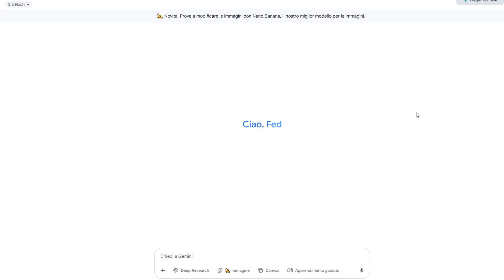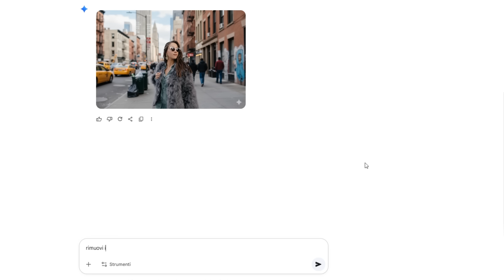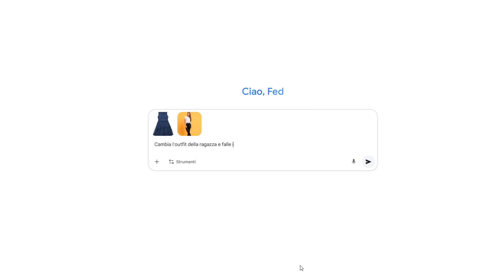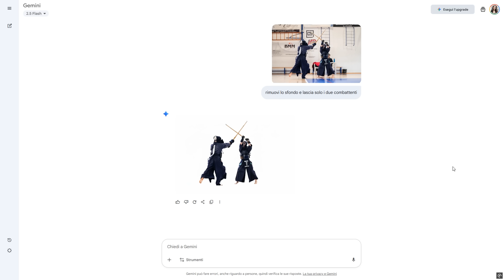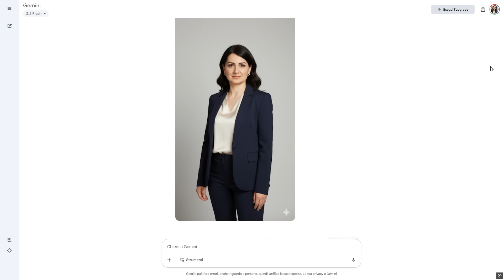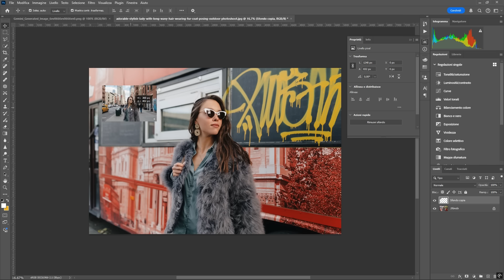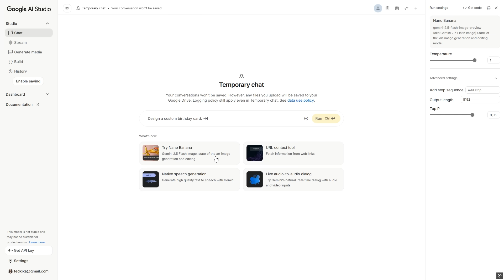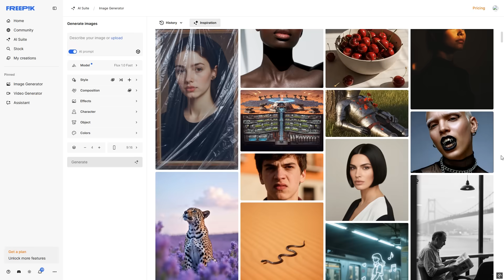Addio Photoshop? 🍌 Nano Banana di Google fa TUTTO in 2 secondi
Nano Banana e i nuovi modelli AI potrebbero cambiare per sempre il modo in cui usiamo Photoshop e i programmi di Editing fotografico.
Il nuovo modello AI di Google Gemini Flash 2.5 è capace di trasformare qualsiasi idea in immagine in pochi secondi, mantenendo coerenza tra personaggi e scenari. Nel video vi mostro esempi incredibili di editing, trasformazioni e creazioni da zero.

🎥 LA MIA ATTREZZATURA:
- Led 100W Portatile per foto e video